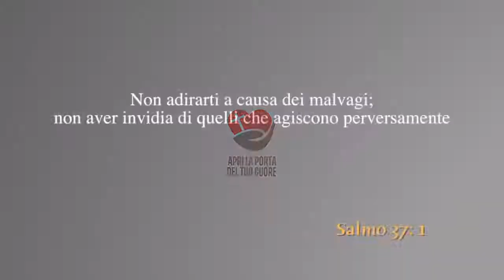Giovedi 29 Ottobre 2020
Non ti indignare – Salmo 37: 1
“Non adirarti a causa dei malvagi; non aver invidia di quelli che agiscono perversamente”

Testi di Testi di Alejandro Bullón. In studio Anna Cupertino.